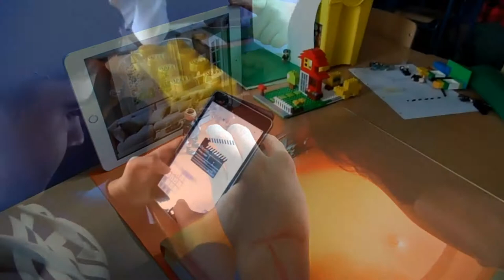TRABAJANDO EN EL STOP MOTIONS. FOTOGRAFÍA.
El alumnado de 2º de ESO, en la materia Animación a la creatividad, estla trabajando en los Stop motions sobre diversidad